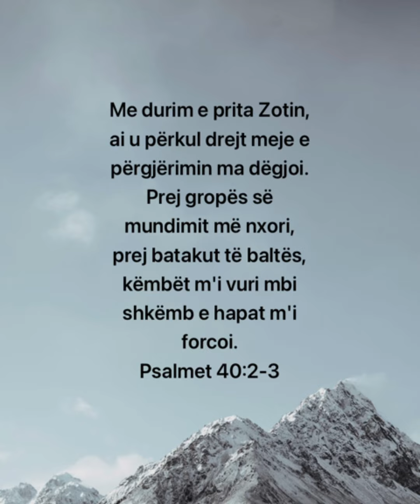Psalmi 40: Zoti eshte ndihma jone ne fatkeqesi🙏🙏🙏